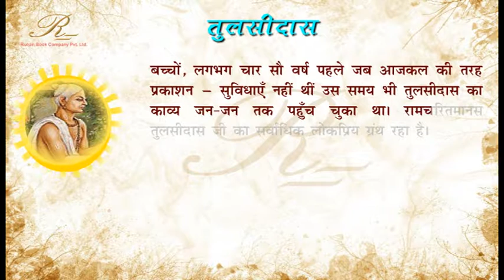तुलसीदास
गोस्वामी तुलसीदास (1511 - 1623) हिंदी साहित्य के महान कवि थे। इनका जन्म सोरों शूकरक्षेत्र, वर्तमान में कासगंज (एटा) उत्तर प्रदेश में हुआ था। कुछ विद्वान् आपका जन्म राजापुर जिला बाँदा (वर्तमान में चित्रकूट) में हुआ मानते हैं। इन्हें आदि काव्य रामायण के रचयिता महर्षि वाल्मीकि का अवतार भी माना जाता है। श्रीरामचरितमानस का कथानक रामायण से लिया गया है। रामचरितमानस लोक ग्रन्थ है और इसे उत्तर भारत में बड़े भक्तिभाव से पढ़ा जाता है। इसके बाद विनय पत्रिका उनका एक अन्य महत्वपूर्ण काव्य है। महाकाव्य श्रीरामचरितमानस को विश्व के १०० सर्वश्रेष्ठ लोकप्रिय काव्यों में ४६वाँ स्थान दिया गय